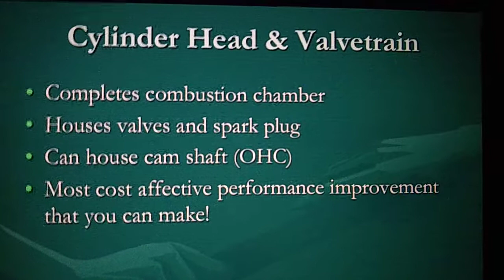Engine components kyaaapkoyebaatpatathi #10672